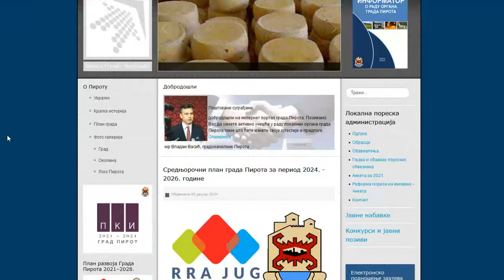JAVNA RASPRAVA O NACRTU SREDNJOROČNOG PLANA DO 26. JANUARA